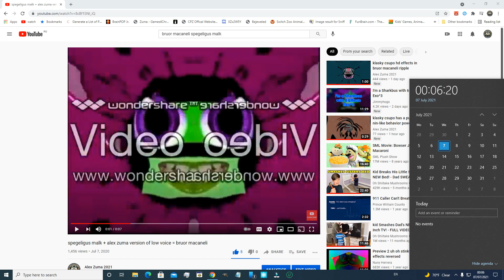bruor macaneli is one year old!